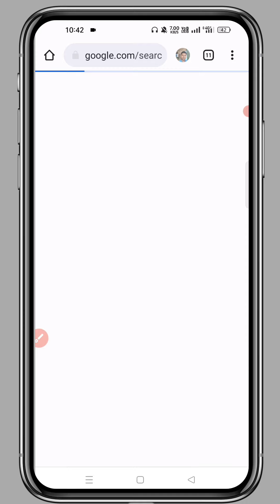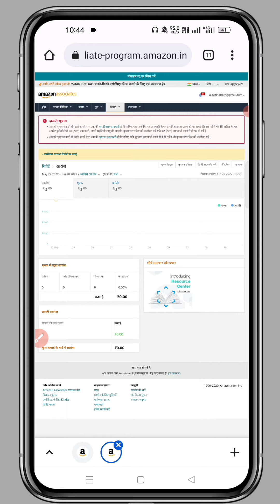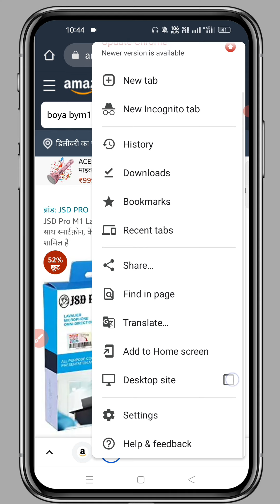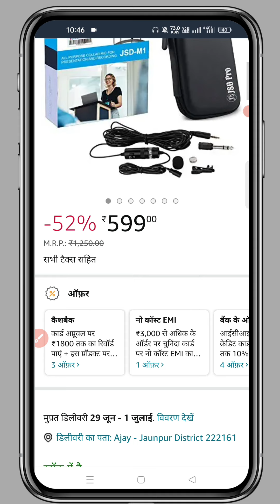Amazon Affiliate Link Kaise Copy Kare 2022 || How to generate Amazon affiliate product link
New update | How to create link ?
How to generate link on amazon affiliate account

: - Guys .. आज मैं आप लोग को बताया हूं कि आप अपने एमेजॉन एफिलिएट अकाउंट में किसी भी प्रोडक्ट का Affiliate Link कैसे कॉपी करेंगे।

☑️  This Video Related Keywoard

amazon affiliate me product link kaise kare
amazon affiliate product link
amazon product ka link kaise banaye
Product link generate on amazon